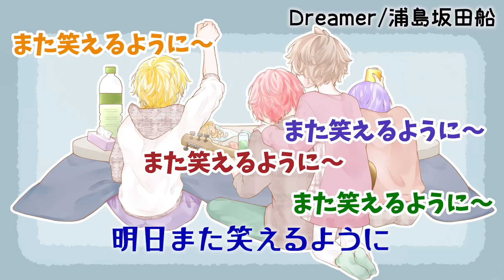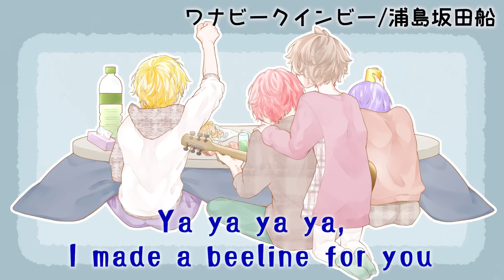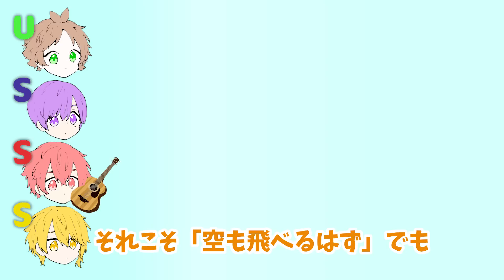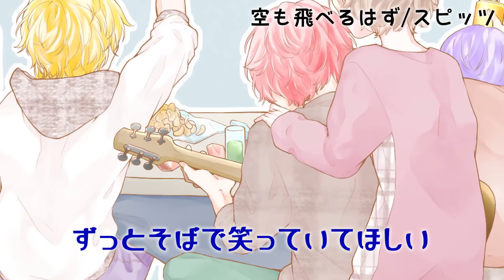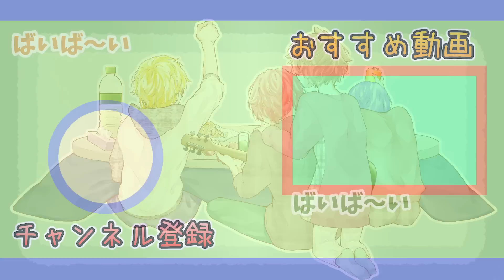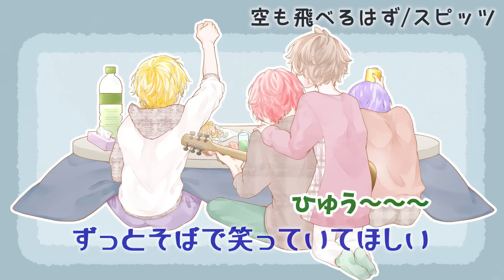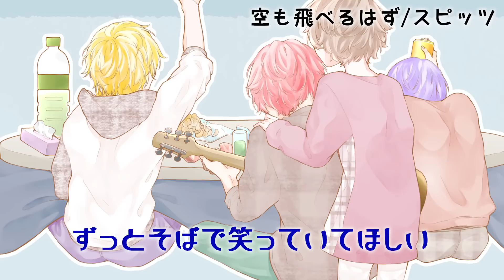【神回】あまりのエモさに全crewが泣いたこたつ生歌配信【浦島坂田船文字起こし】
あまりのエモさと尊さに咽び泣きながらこの配信聞いてました。

～このチャンネルは切り抜き申請済みです～

元動画→出先からこんにちは/浦島坂田船公式

☆動画内で歌われていた浦島坂田船の楽曲

お借りした効果音：効果音ラボ
お借りしたイラスト：いらすとや

■浦島坂田船